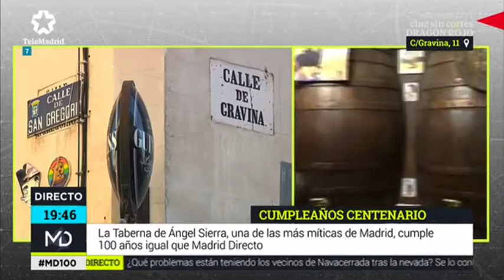DEBORA CENTENARIO MADRID DIRECTO